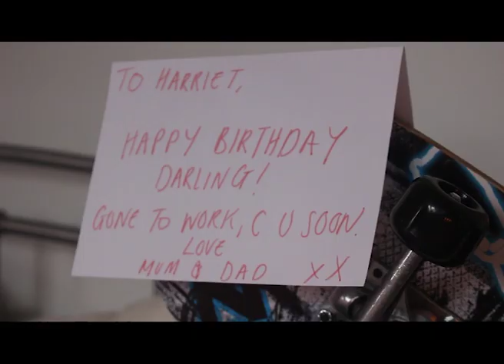Stance Sock Advert- Second Year